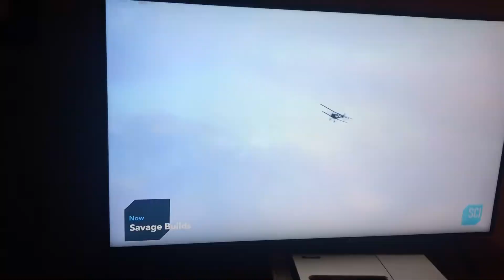Simulation WW1 dog fighting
Not as easy as you thought